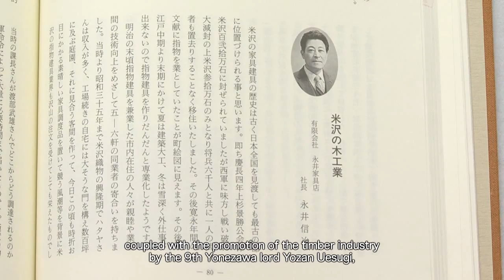OKITAMA TRADITIONAL CRAFT⑩【Yonezawa Drawers(Yonezawa City)】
These Isho-tansu (dresser), Kaidan-tansu (stepped chests of drawers) and Yonezawa-karato were born in Yonezawa, a major textile production region.

Chests of drawers were first made around Japan during the late Edo period (18th to 19th century). In the Meiji period their production grew dramatically in many parts of Japan, bringing about locally characteristic chests of drawers, including Yonezawa Tansu. Many of these are Isho-tansu (dressers), which can be separated into upper and lower parts, probably because Yonezawa produces a large number of textiles. There are other kind of cabinets such as red lacquered Kaidan-tansu (stepped chests of drawers) which are placed in a triangular space underneath stairs and said to invite happiness, and the unique Yonezawa Karato Tansu which features wheels.

Presently, only Nagai Kaguten, a furniture shop which was opened in 1912, makes Yonezawa-tansu. Strictly selected raw materials such as zelkova and paulownia trees are used, first being fully dried and then lacquered and decorated with metal. In addition to Yonezawa Tansu, they produce various other types of furniture such as Wa-chatansu (a cabinet for storing tea-making utensils) made from Kuro-gaki (black persimmon tree, which is a black striped high-grade material). They employ neither composite nor synthetic woods, but strictly pure woods and hand-made techniques.